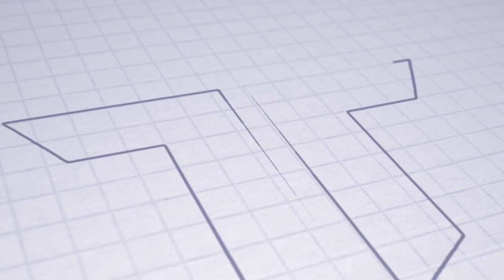ASTV SAVE OF THE MONTH | AS Trenčín Gól mesiaca marec 2022